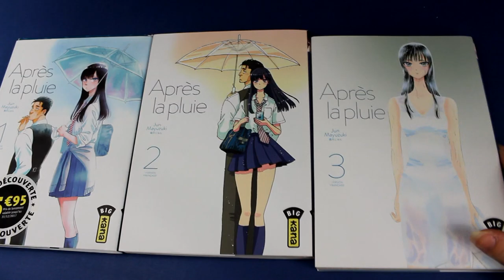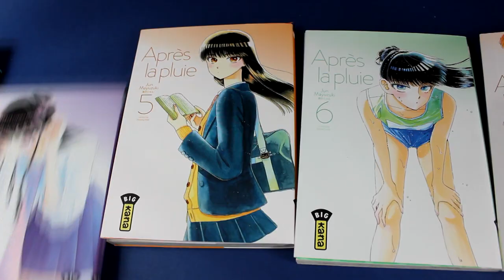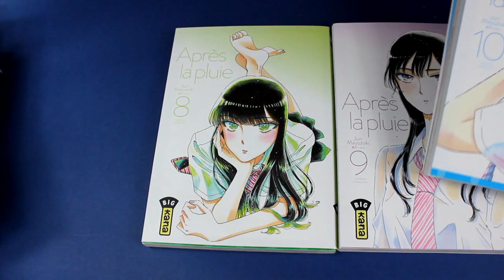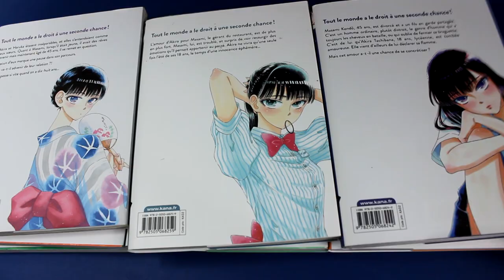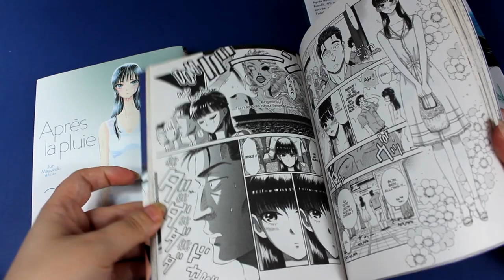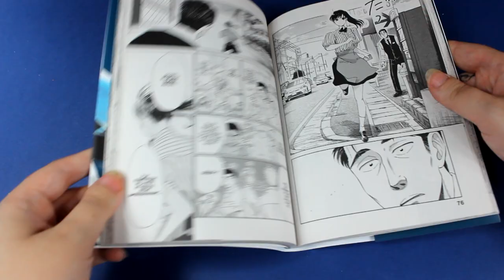[Critique manga] Après la pluie (seinen// éditions kana)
Résumé
Akira est une adolescente de 17 ans qui travaille dans un Family Restaurant après les cours. Elle est secrètement amoureuse du gérant du restaurant, Masami Kondo, un homme de 45 ans, divorcé, ayant un enfant.
Il n’est ni beau ni charismatique, juste un homme ordinaire, un peu fatigué, désillusionné, conscient de sa situation et de son âge qui avance.
Akira était autrefois l’espoir du club d’athlétisme.
Mais une blessure à la cheville lui a brisé ses rêves de gloire.
C’est au moment où elle était encore dans le deuil de sa passion sportive qu’elle a rencontré Masami. Il a fait preuve de gentillesse à son égard. Il n’a évidemment pas mesuré à quel point son geste a été salvateur pour Akira. Ni à quel point cela a fait naitre en elle le sentiment qu’elle porte aujourd’hui.
A force de discuter avec les filles de son âge, Akira s’aperçoit que ses gouts sont un peu décalés. Mais cela signifie aussi qu’elle n’a pas et n’aura sans doute pas à craindre l’apparition d’une rivale. Un jour, dans un élan inexpliqué, elle fait une déclaration à Masami. Ce dernier ne la prend pas au sérieux. Choquée, mais décidée à ne pas laisser la déprime s’emparer d’elle, Akira fait une nouvelle déclaration, qui cette fois, ne pourra pas être prise à la légère...

Quelle sera la réaction de Masami, qui tout en se souciant d’elle comme un père, est conscient des charmes de la jeune fille ?